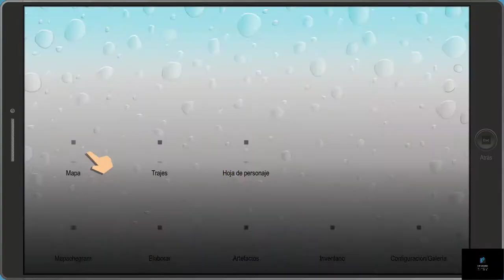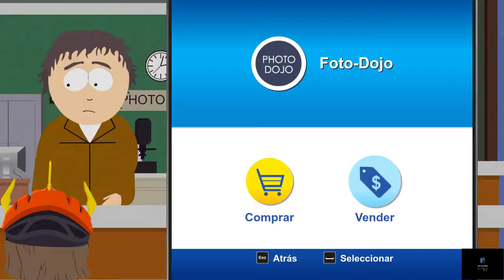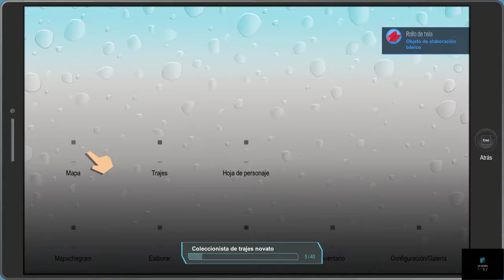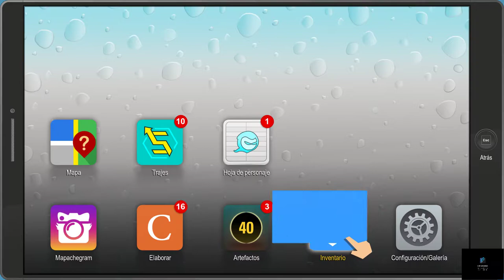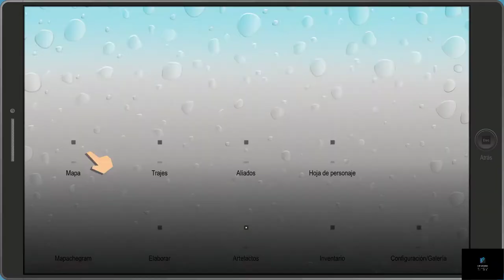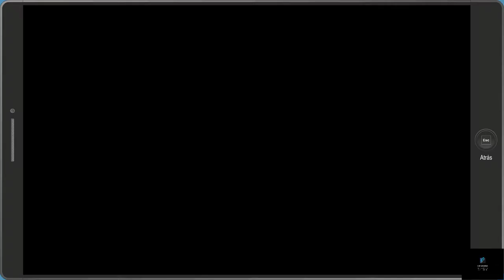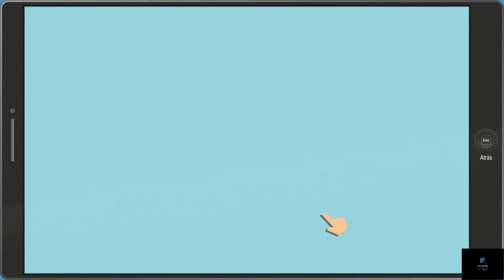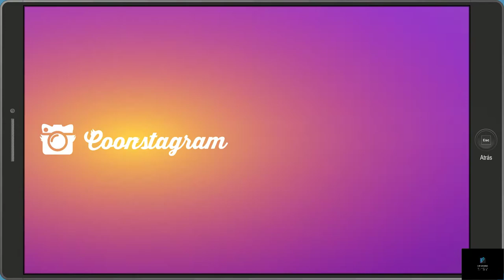4 South Park The Fractured but Whole 2021